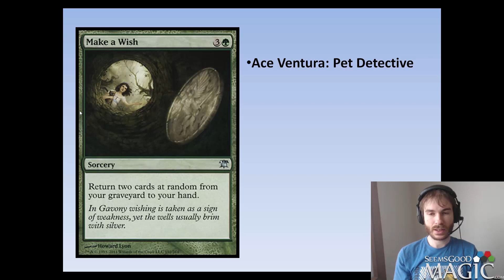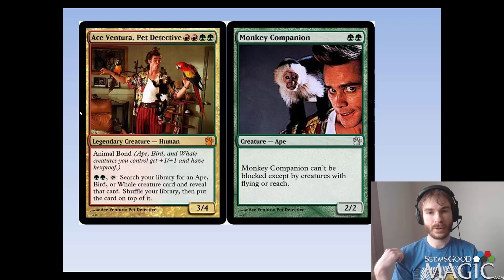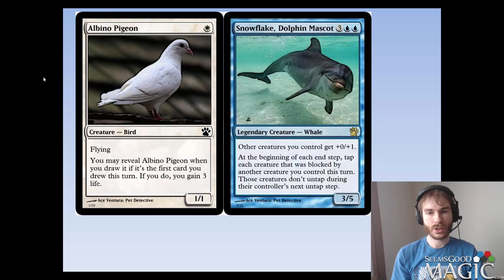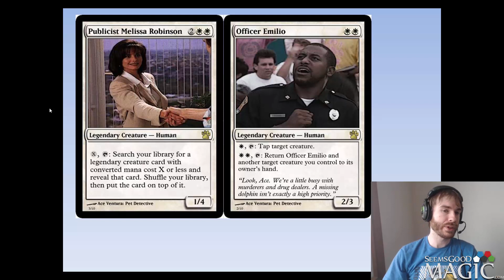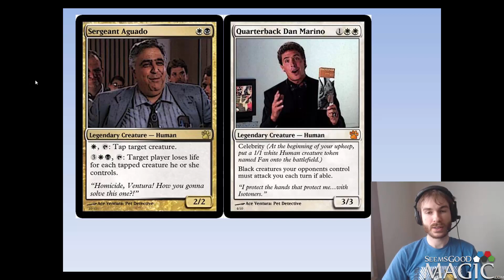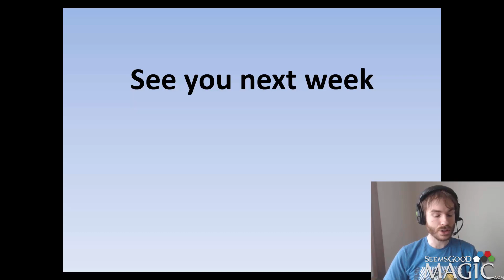Mortarpod #122 - Ace Ventura: Pet Detective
Alex Stephenson (Inez) presents his custom Magic the Gathering set for the movie, "Ace Ventura: Pet Detective".